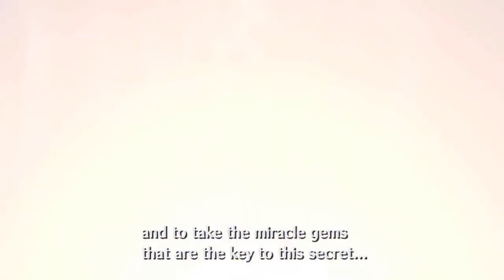Xenia Emu - Sonic The Hedgehog 2006 Demo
xenia (detached/c5dbcc7e/Mar 4 2018)